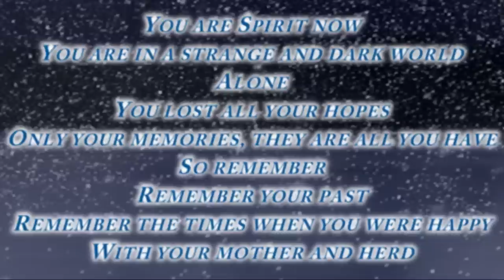Spirit: Stallion of the Cimarron - Memories of Esperanza (Pale)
This video was originally uploaded by Dockeeping -- this is his LEGACY.

It is a long time since I made my last video. But the waiting is over now, because I got one little idea so I'm here again to present to you my newest music video - I call it "Memories of Esperanza". This time I used beautiful but also little sad song by Within Temptation "Pale".

The beginning of this video was as usual not planned. You know, till now I made many videos from Spirit, most of them are about love between Spirit and Rain. But the last time when I was watching the movie I noticed one thing that I never realized, or rather, in other words, never thought about it. In both scenes, when Spirit had his visions (when he was tied to the pole for three days without water and when he was carried away in the train to unknown destination), his memories belonged to his mother, and his herd, of course.

As you surely know from my mini-series about Zira and from a few of other videos I love songs by Within Temptation band. I used many of them, but I have some of their songs for which I would like to make some videos but I cannot still make up the right story for its lyrics and/or melody, and - as you probably know too - the story is base of all my videos.

I have known the song - Pale - long time before now, but I could not use its lyrics for Spirit and Rain love story, or for any story of characters from The Lion King (including Zira) or Balto.

But now I took the Spirit's story from the different point of view. Esperanza, Spirit's mother, has very little room in his movie, and I think it's a shame. But, as I wrote at the beginning, she was the person upon whom he set his hopes when he was totally down.

And after I realized this different point of view then the song suddenly started to tell the right story for me and for the new video...

You are Spirit now. You are in a strange and dark world. Alone. You lost all your hopes. Only your memories, they are all you have... So remember... Remember your past... Remember the times when you were happy... With your mother and herd...

That's all. I hope you will like the feelings too... Although they are little sad sometimes...
Note: For watching with the best sound and video quality click "HD" below the video.

Memories of Esperanza - Pale
Within Temptation

The world seems not the same,
Though I know nothing has changed.
It's all my state of mind,
I can't leave it all behind.
Have to stand up to be stronger.

Have to try to break free
From the thoughts in my mind.
Use the time that I have,
I can't say goodbye,
Have to make it right.
Have to fight, cause I know
In the end it's worthwhile,
That the pain that I feel slowly fades away.

I know, should realize
Time is precious, it is worthwhile.
Despite how I feel inside,
Have to trust it'll be alright.

I have to try to break free

Oh, this night is too long.
Have no strength to go on.
No more pain, I'm floating away.
Through the mist see the face
Of an angel, who calls my name.
I remember you're the reason I have to stay.